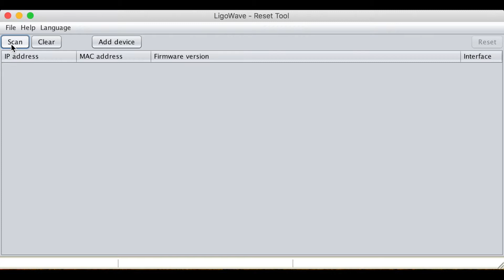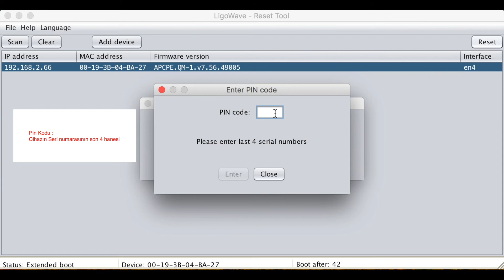LigoWave Reset Tool Kullanımı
LigoWave Reset Tool Uygulması ile AP 'leri Fabrika Ayarlarına Döndürme